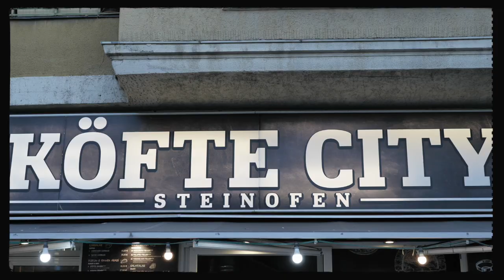Slow Piranhas - So bin ich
Künstler: Slow Piranhas
Mix by: Slow Piranhas
Video & Cut by: Picture_rookie_030
Beat prod. by: Mo City Beau

Picture_rookie_030 Präsentiert Slow Piranhas

Slow_piranhas_030

Picture_rookie_030

aaaron_b_homie